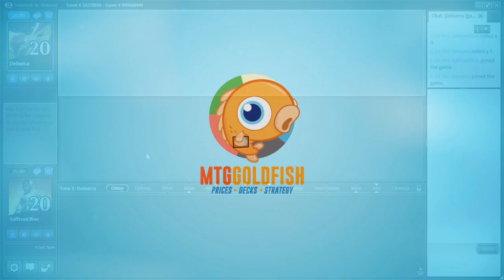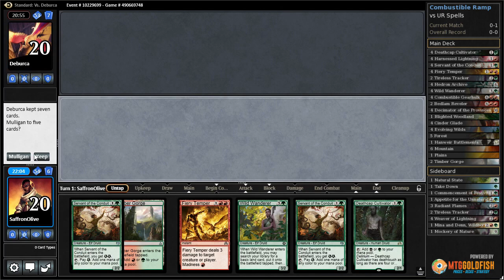Budget Magic: Combustible Ramp vs UR Spells (Match 1)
Can we decimate UR Spells,  or will Fevered Visions burn away our hope?